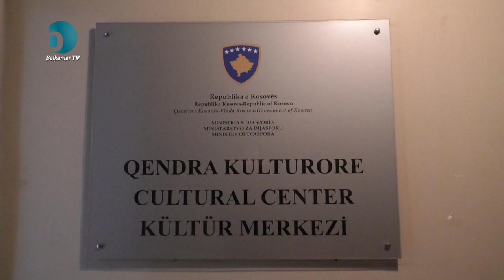Türkiye Arnavut Gençlik Birliği 3. Yılını Kutladı